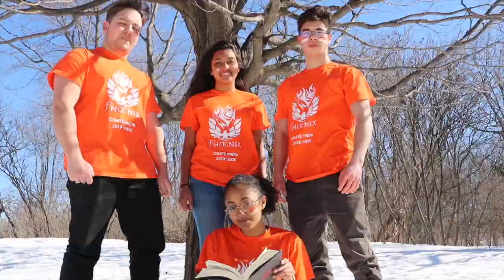comité prépa PHOENIX vidéo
PHOENIX vidéo